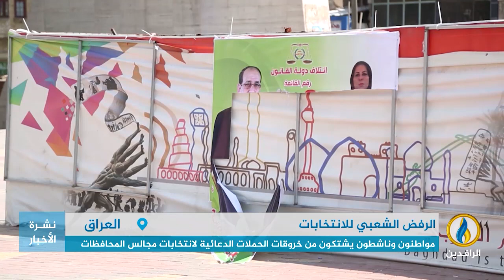تقرير | مواطنون وناشطون يشتكون من خروقات الحملات الدعائية لانتخابات مجالس المحافظات